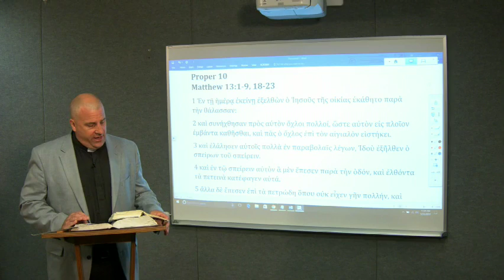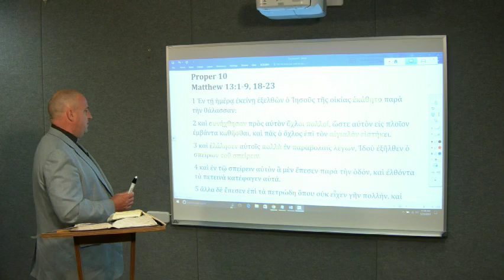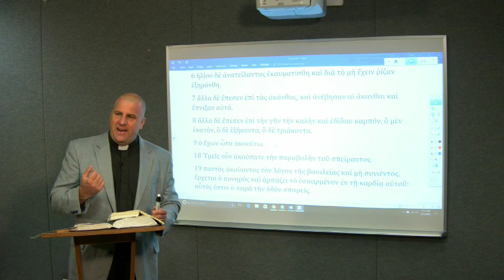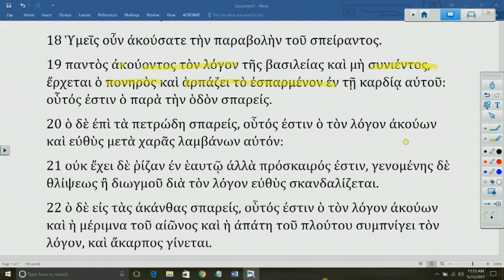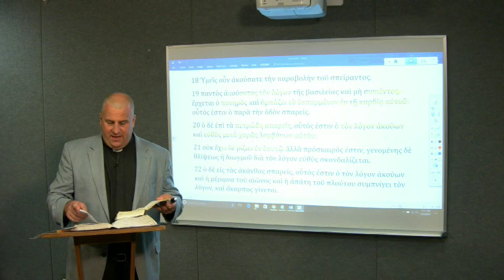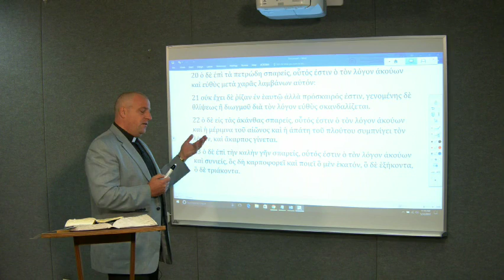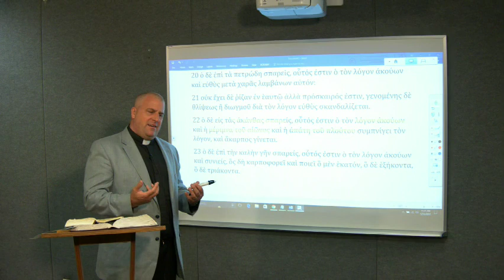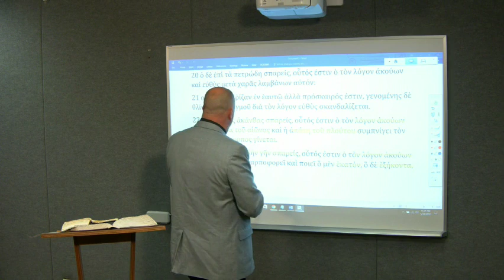Lectionary Podcast - Proper 10 - Series A - Matthew 13:1-9,28-23 with Dr. Peter Scaer